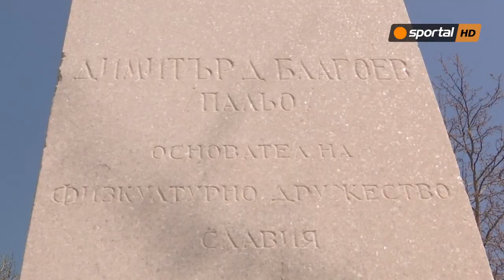Фенове почетоха 105 години "Славия"